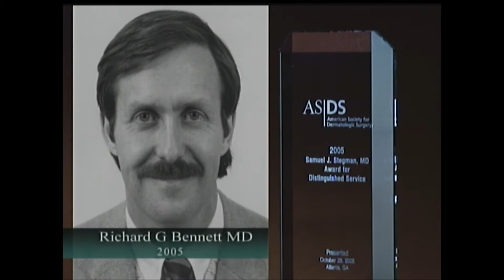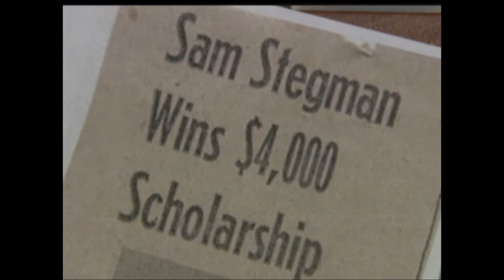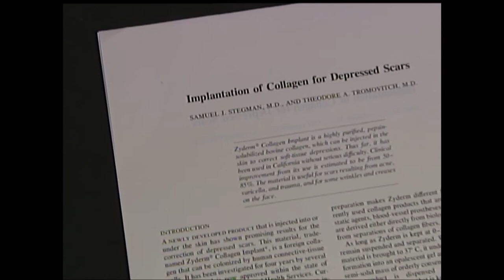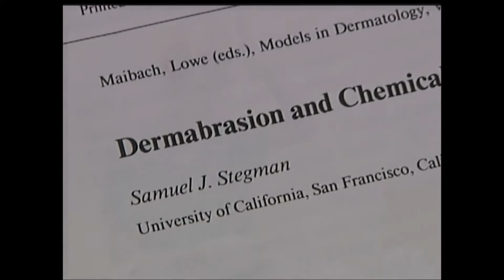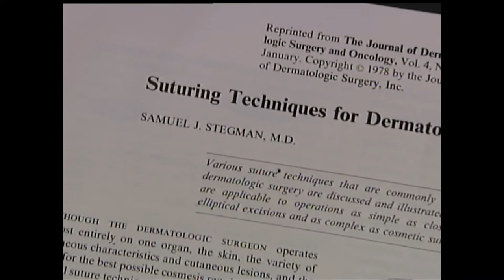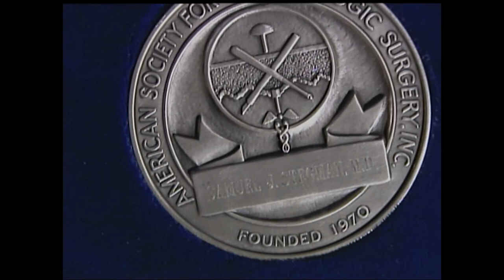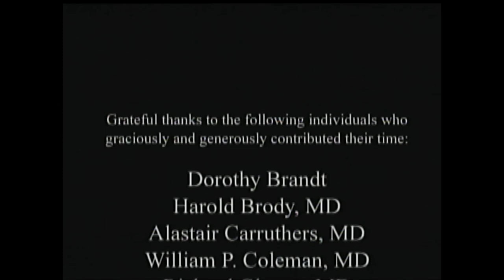Sam Stegman A Testament to Greatness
History of the Samuel Stegman, MD, Award for Distinguished Service -
Named in memory of Dr. Stegman, this prestigious honor
recognizes a member of the dermatologic surgery community
who has made a significant contribution toward furthering the
goals of the Society through education, organizational service
and/or research. The award was first presented in 1996.